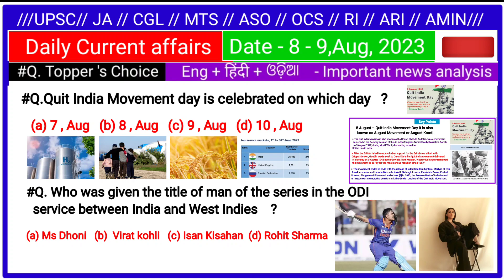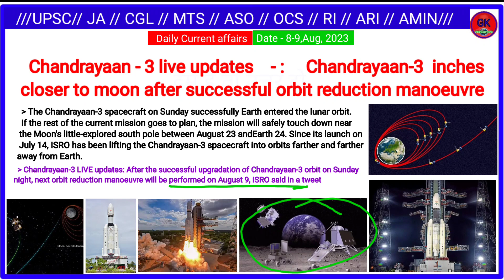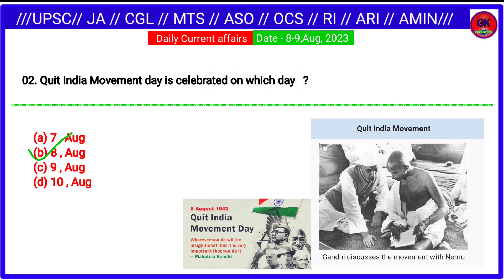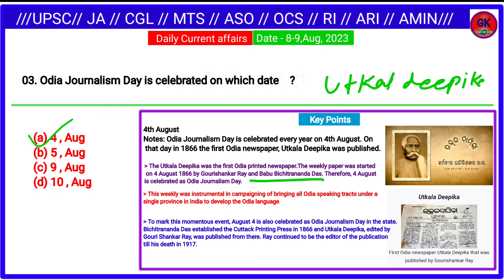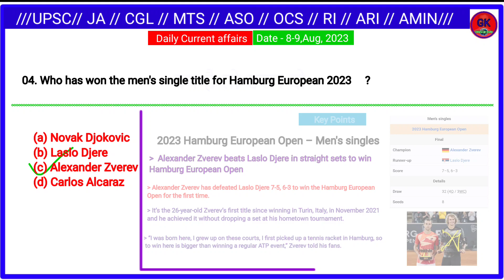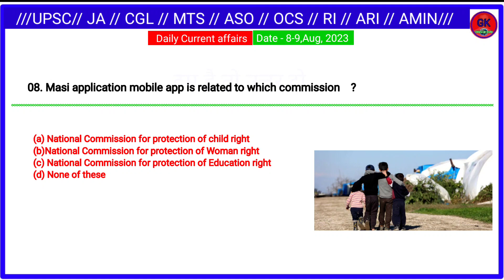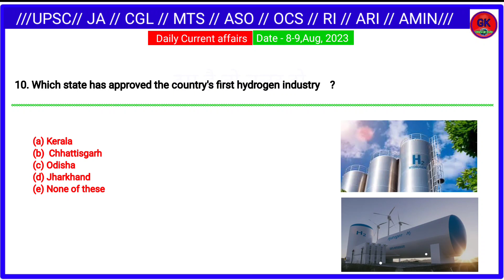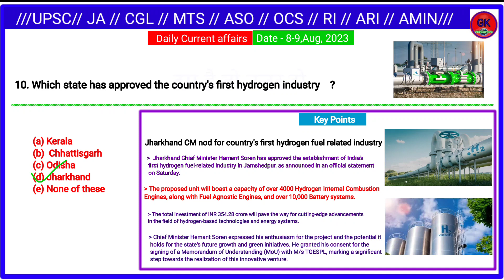Daily current affairs//8,9.8.23//Today news//News analysis//Gktoday//Today Current Affairs//Gkans/Gk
JAY HIND
JAY BHARAT
JAY JAGANNATH SWAMI NAYANA PATHHA GAMI BHABA TUM🙏🙏🙏🙏🙏🙏🙏🙏🙏🙏